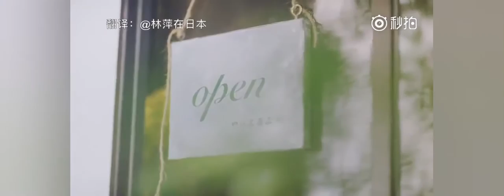【hippo video】Natural warm lifestyle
The woman owner moved to Kamakura to open a beauty room. The locals were kind and friendly to her, and she shared the food she made with them. In this small seaside town, in those warm streets, in the quiet little home, open a new life.

This is the commercial film of TOSHIBA (Toshiba). The household appliances such as rice cookers, electric ovens, washing machines, vacuum cleaners, etc. appear in the short film, but they do not give people a sudden feeling. It is so natural.

The washing machine will clean you the dirty clothes; the rice cooker will make delicious rice for you, and the vacuum cleaner will help you clean the dust of the floor. . . . . . I saw the back and forth roll design of the vacuum cleaner, I laughed. Intimate and natural design brings temperature to the cold electronic products, allowing them to integrate into people's lives.

As the copy reads: "Do those home appliances bring you a smile? Have you smiled with people who are important to you?" Sometimes, home appliances seem to be more than home appliances, she is more like a family. Give you a comfortable warmth.